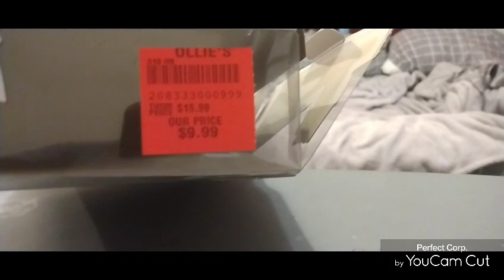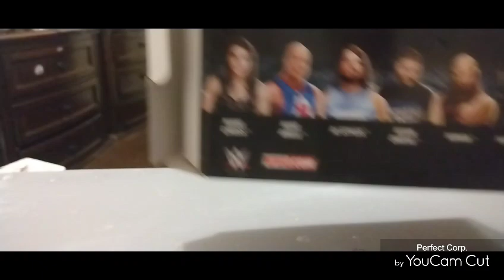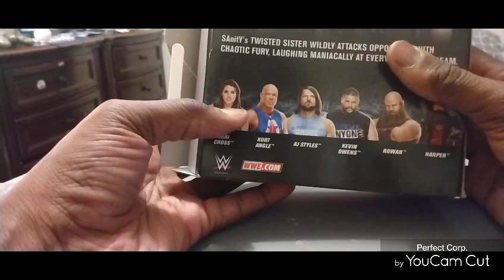NIKKI CROSS WWE WRESTLING